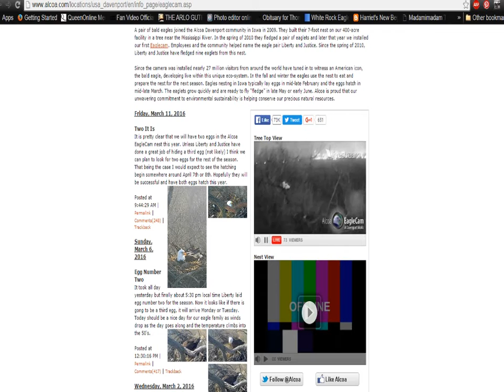Liberty weathering Tornado Warning + High Wind, Alcoa Eagles 3bandicam 2016 03 15 19 39 19 897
Liberty hanging on through the storm!